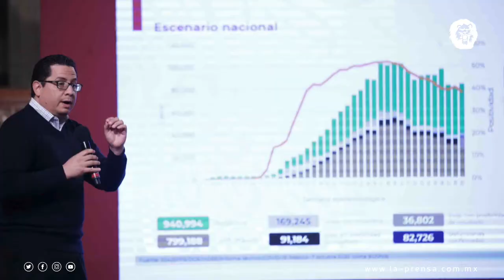Resumen 7 de octubre 2020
Las noticias en unos minutos